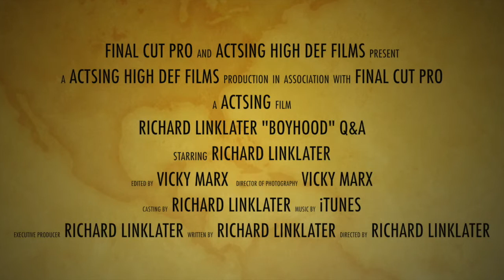Richard Linklater "Boyhood"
This video is about Richard Linklater "Boyhood" Q&A. Video by Vicky Marx